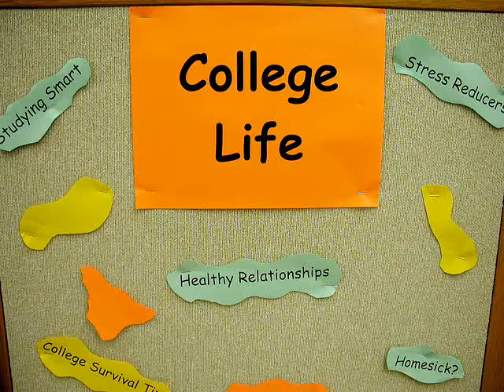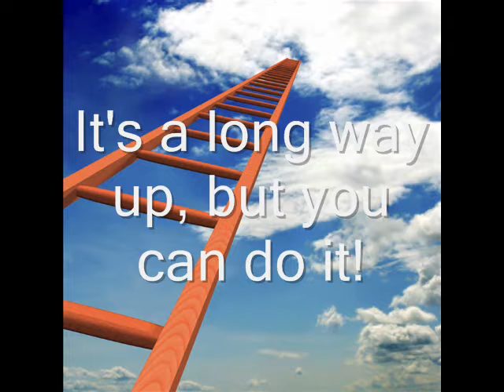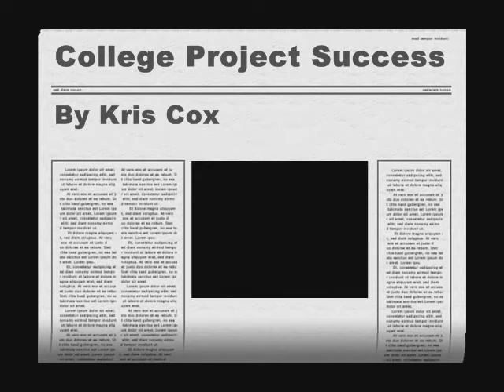College Success by Kris Cox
College success tips and tricks by Kris.